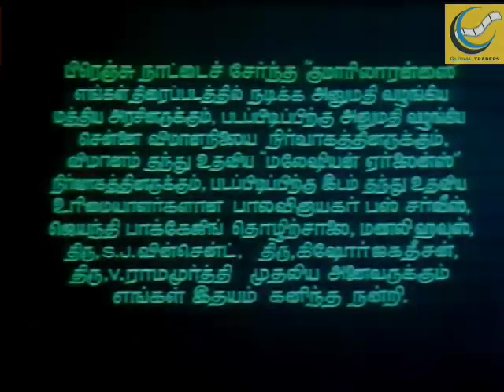Mel Naattu Marumagal - Full Tamil Movie | Sivakumar | Kamal Haasan | Jayasudha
Melnaattu Marumagal was a Tamil film released in 1975. The Film stars Sivakumar, Laurance Pourtale, Kamal Haasan and Jayasudha in the lead roles.
The film is about two brothers, Sivakumar and Kamal Haasan and their spouses. Sivakumar marries a European girl who admires Tamil culture and tradition. On the other hand, Kamal Haasan marries a Tamil girl who is attracted to Western customs.